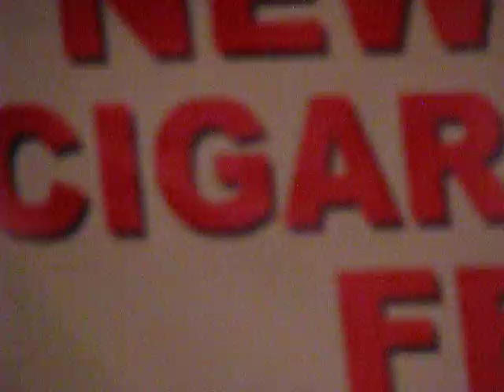Samantha Fish "Gone For Good" Played on a Kerosene Cn Guitar New Orleans CBG Fest 2018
Samantha Fish "Gone For Good" Played on a Kerosene Can Guitar New Orleans Cigar Box Guitar Festival January 20th 2018